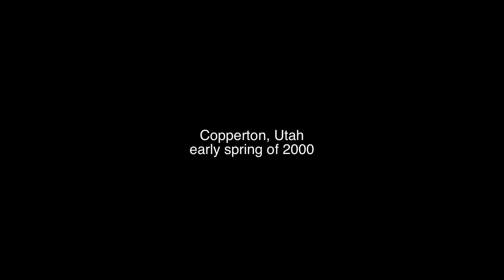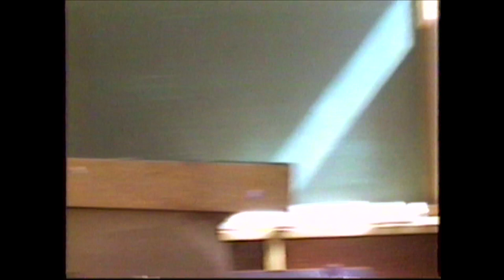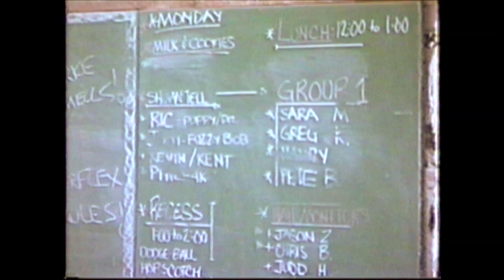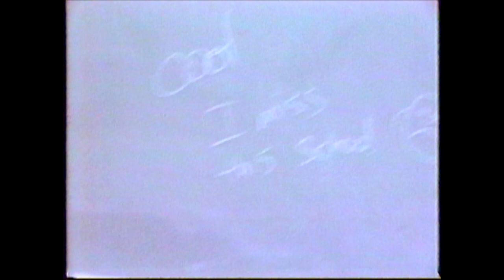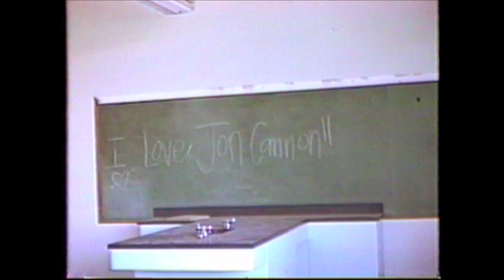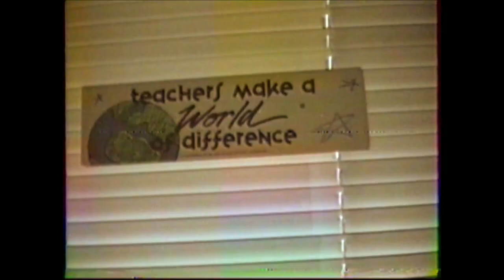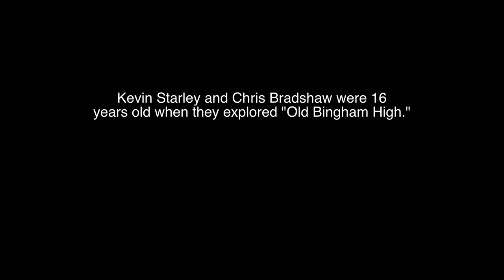Old Bingham High School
In memory of my dear friend Kevin Starley. We had many great adventures together.

This video was originally recorded in the spring of 2000 on an old VHS-C camera. It has been de-interlaced, upscaled to 1080p and color corrected but is otherwise unaltered.